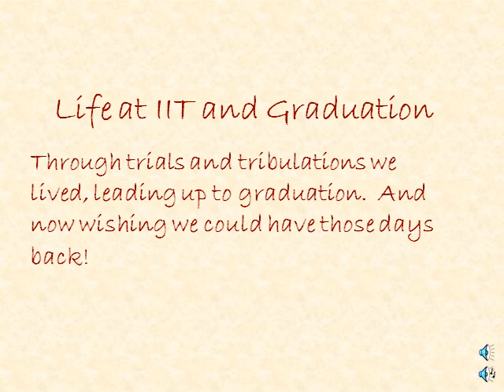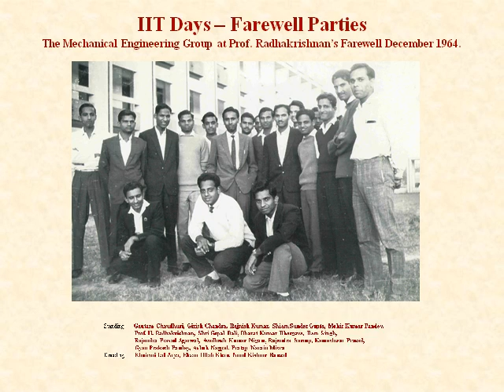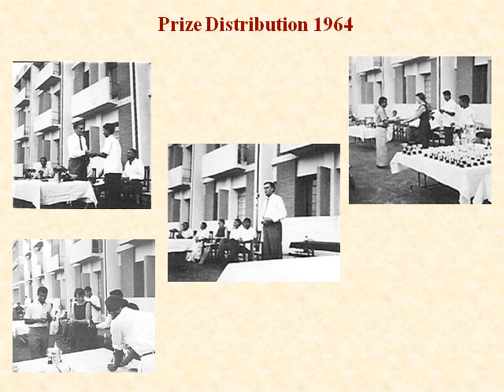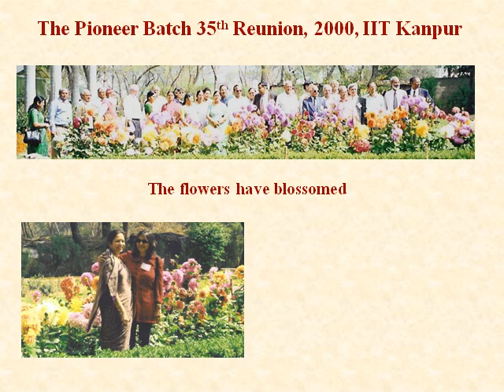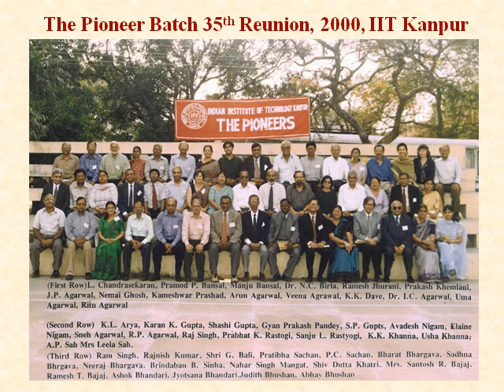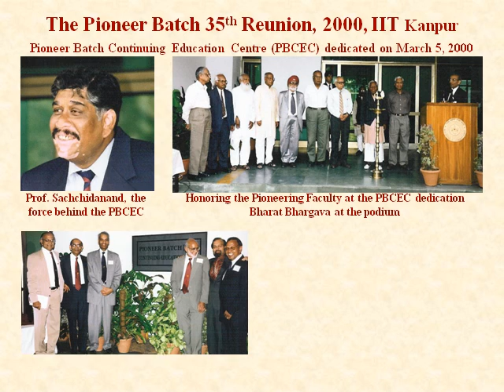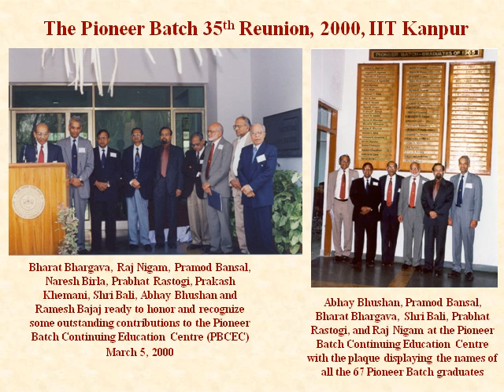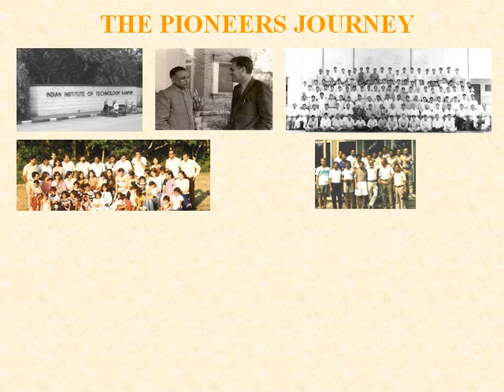IIT Kanpur the first five years, pioneer batch - part 2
This second part of the presentation on early years of IIT Kanpur, 1960-65 period, released for IITK Goldent Jubilee,  covers National Cadet Corps, first graduation, and giving back by the Pioneer Batch, 1960 batch start date, class of 1965. Old animated photos and music video, produced by Abhay Bhushan